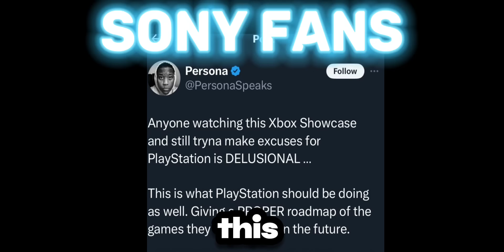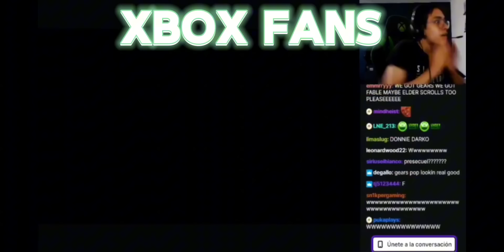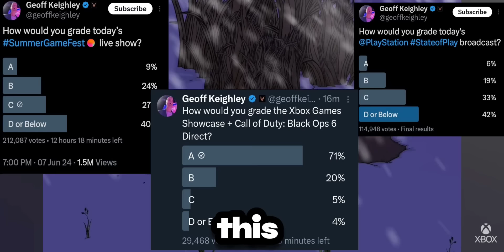Sony & Xbox Fans React To the Xbox 10/10 Showcase 🤣😂😲🤯